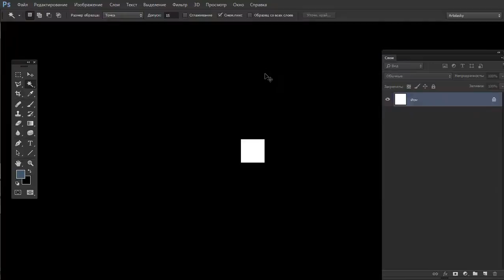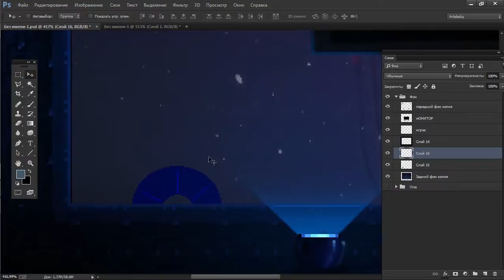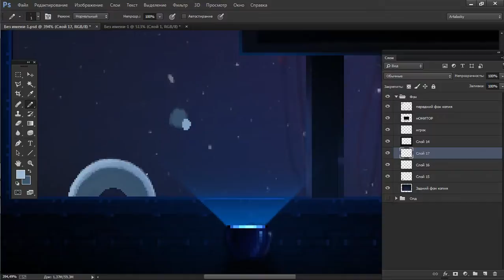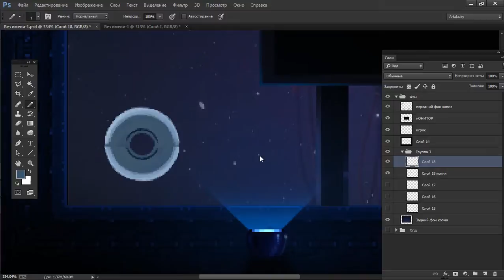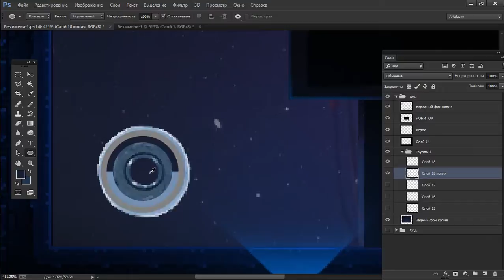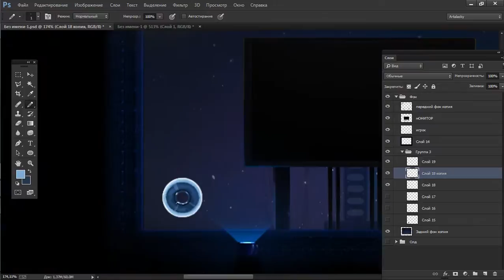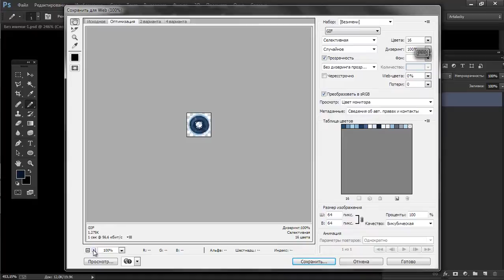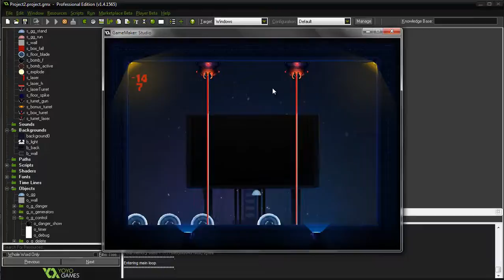[Draw for Game] PewPew lol #7 - Рисование спрайтов (пила)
В этой части начинаю рисовать спрайты опасностей. Здесь использую чуть другой стиль и механику рисования, а также один интересный способ экспорта.